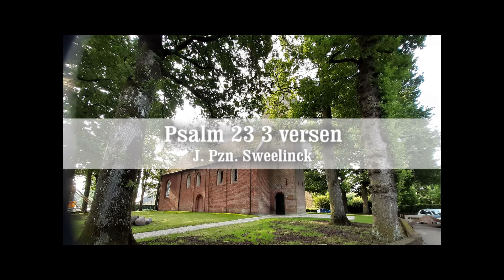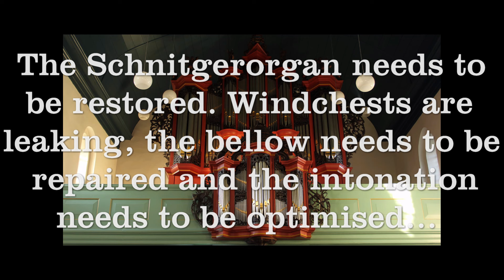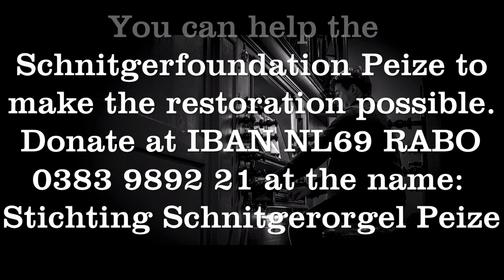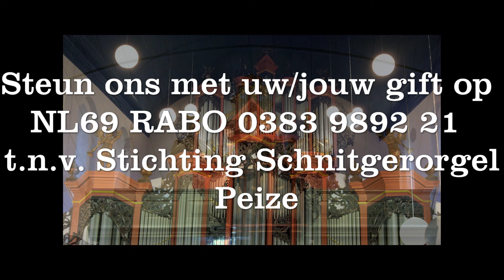Schnitgerorgan Peize: J. Pzn. Sweelinck Psalm 23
Arian van der Mark bespeelt het Verbeeck/Schnitger/Hinsz orgel in de kerk van Peize.
Het Schnitgerorgel, zoals het in de volksmond wordt genoemd, moet dringend gerestaureerd worden. Windladen zijn lek, de balg moet gerestaureerd worden en de intonatie moet worden herzien.
Help de Stichting Schnitgerorgel Peize om deze restauratie mogelijk te maken.

Arian van der Mark Plays the Schnitger-organ in the church of Peize. A small village in the Netherlands.
The Schnitgerorgan needs to be restored. Windchests are leaking, the bellow needs to be repaired and the intonation needs to be optimised.
You can help the Schnitgerfoundation Peize to make the restoration possible and donate. See details inside this recorded movie

Support us, doneer via IBAN: NL69 RABO 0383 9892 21 t.n.v. Stichting Schnitgerorgel Peize